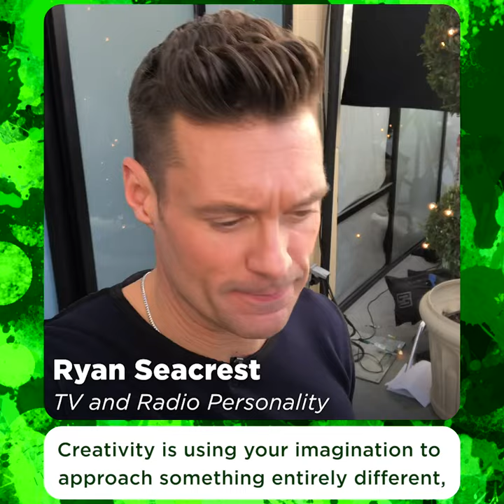What is Creativity? (with Ciara, Ryan Seacrest, Limor Fried, and Tom Colicchio)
Creativity is about creating something out of nothing. Creativity is an adventure that we know where we start but not where we end. Creativity is liberating.

In the 21st century, computer science unlocks opportunity and creativity, in every field. What will you create?